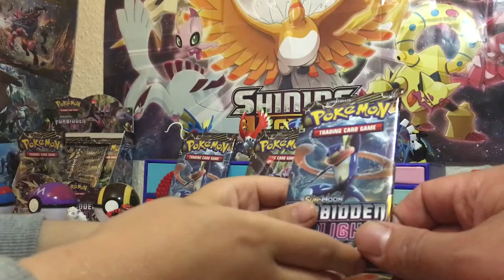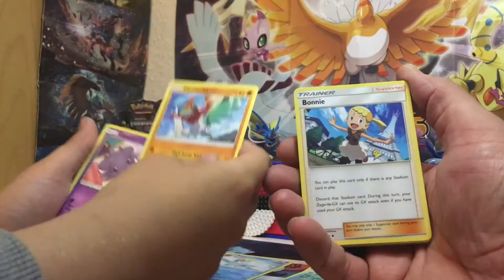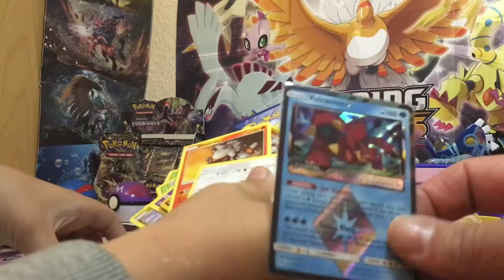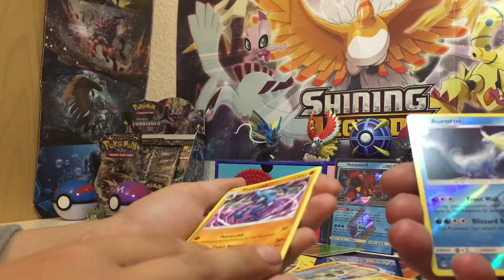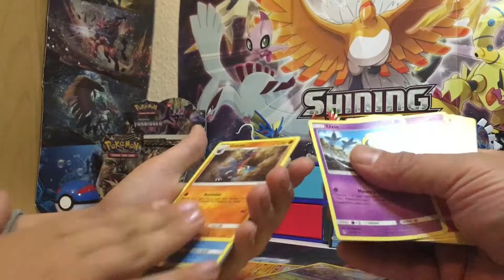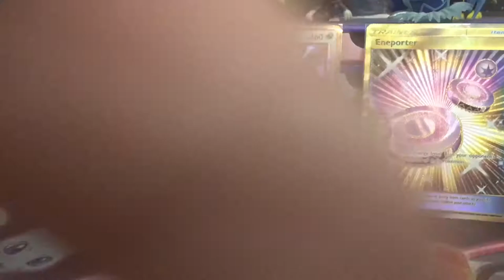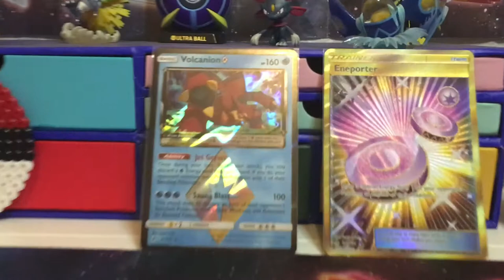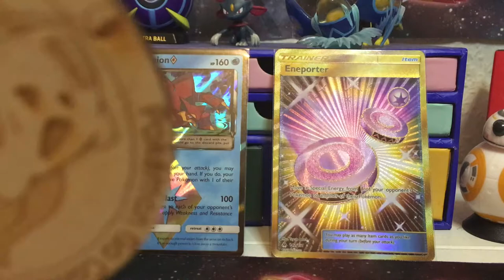Opening FORBIDDEN LIGHT Booster box. PART 5 *ENGLISH*